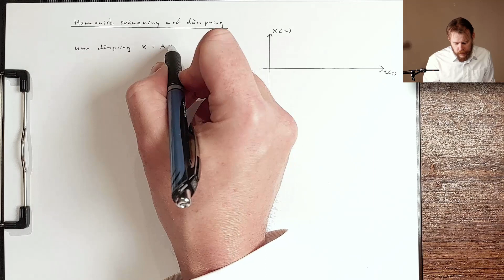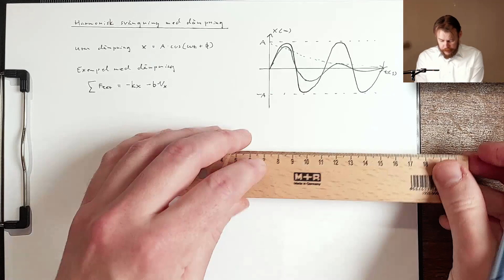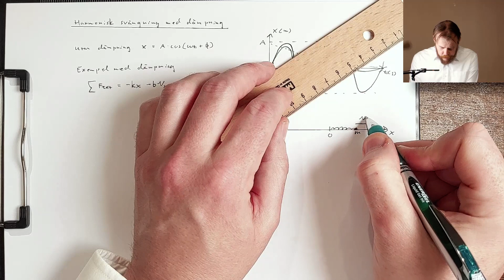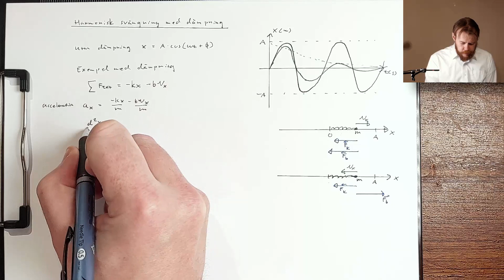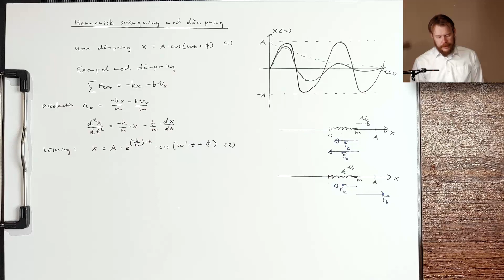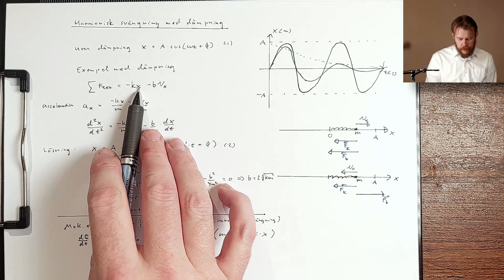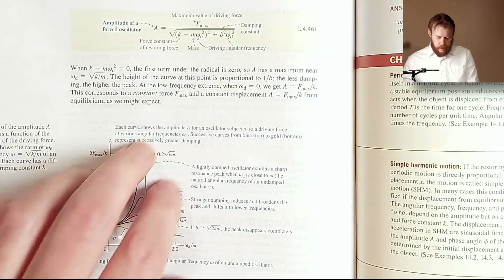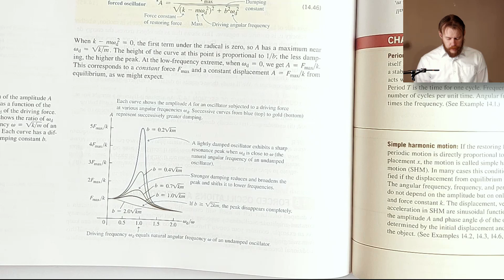mekanik fö14d dämpad svängning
En svängning kan vara dämpad dvs amplitud avtar med tiden. Vi studerar en typ av dämning med en dämpad kraft proportionell mot hastigheten.